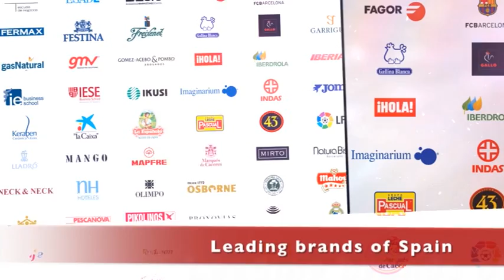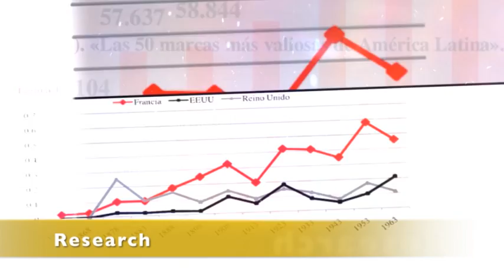What is the Leading Brands Of Spain Forum (Foro de Marcas Renombradas Españolas)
An introduction to the main objectives and activities of the Leading Brand of Spain Forum